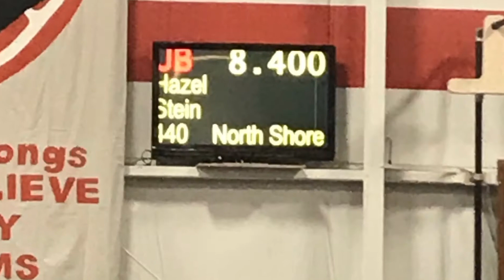Hazie’s Level 5 MWT Hartland meet 11/9/18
Vault 8.7 - 5th place
Bars 8.4 -  6th place
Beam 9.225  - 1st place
Floor 8.6 - 6th place

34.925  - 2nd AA